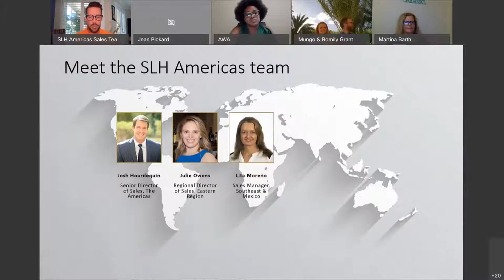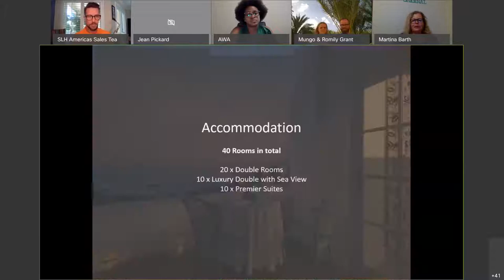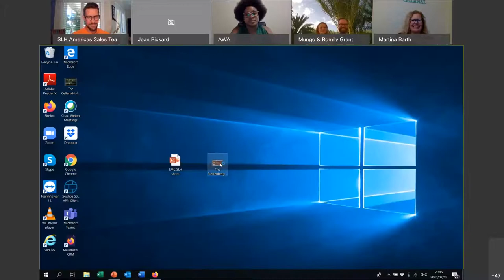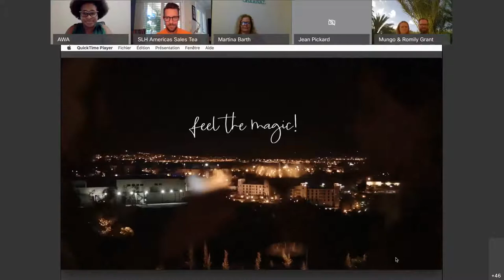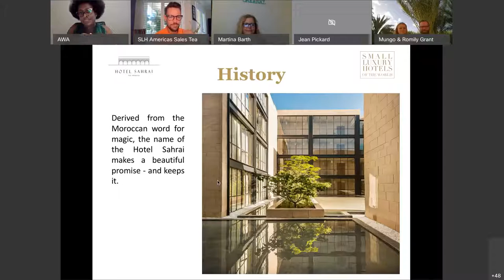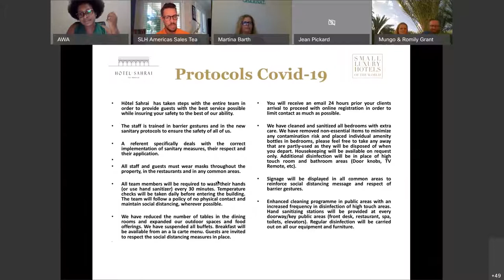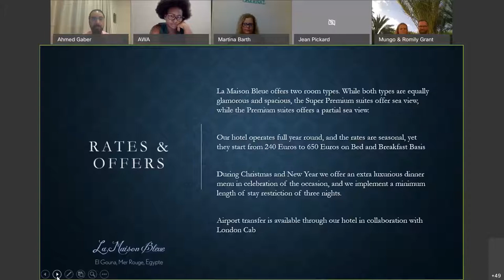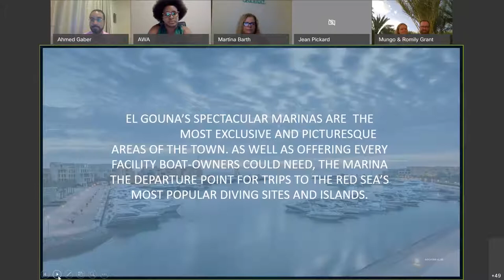SLH WEBINARS: Africa Focused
Learn more about the following SLH properties in the webinar focused on one of a kind hotels in Africa!